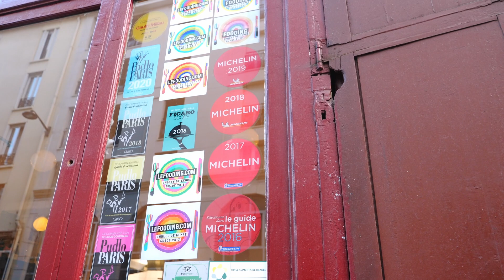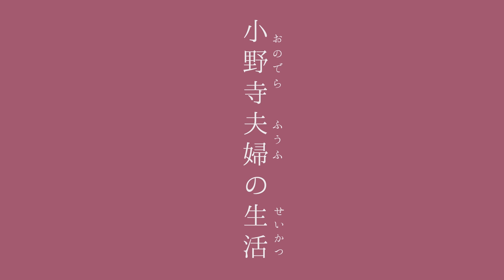[ パリ新婚旅行vlog ] ついに完結！2週間のハネムーンを絶品ビストロと共に振り返る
今回は、新婚旅行 in Paris編の最終回！
最終日の夜、素敵なディナーとともに旅行を振り返った様子をお届けします！

ディナーは、私のお花の先生おすすめ、11区のビストロ「Le Sot l'Y Laisse」へ。
私が通っていたお花の先生は昔パリで修行されていたこともあり、色々とフランス事情にお詳しいので、渡仏前におすすめを何軒か聞いていて…
最終日はそのうちの一つのビストロに行ってみました。

日本人シェフの方のお店で、日本人の奥さまがホールを担当。
メニューも日本語の記載があって、安心して食事を楽しむことができました☺️
前菜からメイン、ワインもとっても美味しくて、感動したのは黒胡麻のブランマンジェ。
黒胡麻の風味が濃いのに滑らかで牛乳の泡のソースの甘さも絶妙。ブランマンジェの冷たさもしっかりと冷えてて美味しさを倍増させていました。

旅行の想い出話は尽きなくて、2週間の色々な出来事を振り返り、楽しさと寂しさが入り混じり…
次の日もマルシェにパン屋さんにと、ギリギリまでParisを満喫し、帰国しました。

私たち夫婦にとって、初めての海外旅行。
本当に色々なことがありましたが(笑)、とっても楽しく充実した2週間でした。
Parisでの前撮りに200%で協力してくれたこと、私の大切な人に会いにLilleに一緒に行ってくれたこと、盛りだくさんのやりたいことに付き合って一緒に楽しんでくれたこと…旦那さんには本当に感謝しています！
私も、旦那さんの大好きなサッカーを観戦できたこと、大学院時代の思い出の場所に行けたこと、Parisでのたくさんの初めてを一緒に経験できたこと…本当によかったと思います。
これからも私たち夫婦の人生にはたくさんのことがあると思うけど、今回の旅行のように楽しく乗り越えていこうね☺️！

みなさまも、長い期間の配信にお付き合いくださりありがとうございました🤍✨
引き続き日本での生活、結婚式への準備の様子を配信していきますので、ご視聴のほどよろしくお願い致します🙇🏻‍♂️✨

00:00 opening
00:24 日本人夫婦が営むビストロ Le Sot l'Y Laisse
02:12 新婚旅行振り返り/妻が選ぶ最高の瞬間
03:48 妻が選ぶ最悪の瞬間
04:52 旦那が選ぶ最高の瞬間
06:33 前撮りについて振り返り
08:08 初めての海外旅行の感想
09:28 食事終わり/旅の総括
11:14 帰国の日最後に楽しむパリ
13:321 ending

〈 プロフィール〉
30代、新婚カップル。
好きなものは料理、ワイン、器、旅行、ピクニック。
2022年の年末にプロポーズ。絶賛結婚準備中。
夫婦のInstagramも始めました！